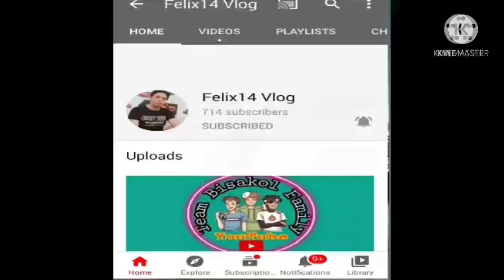Day 3 Modern Technology Technical Training Techniques/Felix14 vlog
Modern Technology Technical Training Techniques#DELTRON#ENVIROBASE/Felix14 vlog